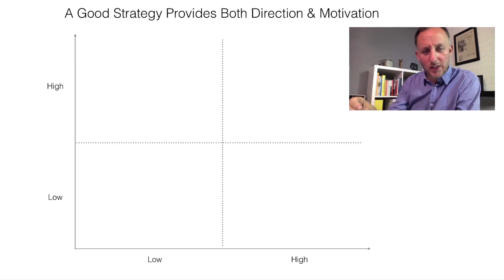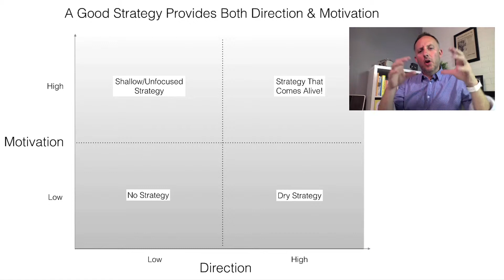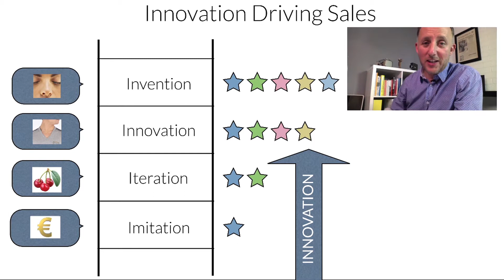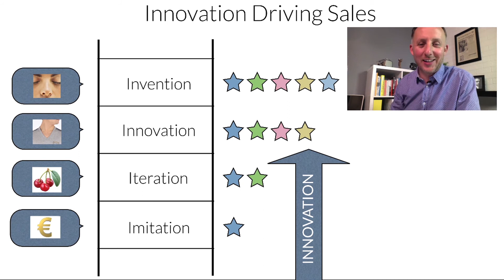What Is Innovation?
Innovation is a very over used term today. How do we define innovation, and what part does it play within strategy? Looking at the Innovation ladder we see innovation is an invention that’s been commercialised. We look at a case study to put innovation into context. for more.